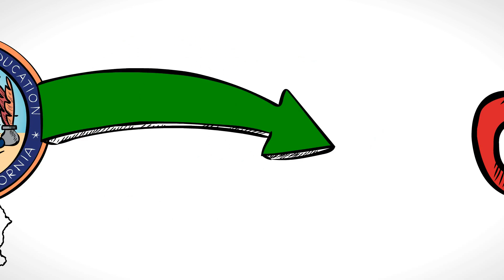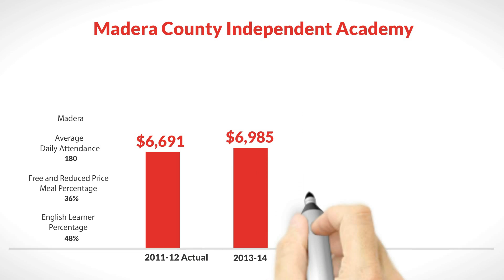LCFF for Madera County Independent Academy